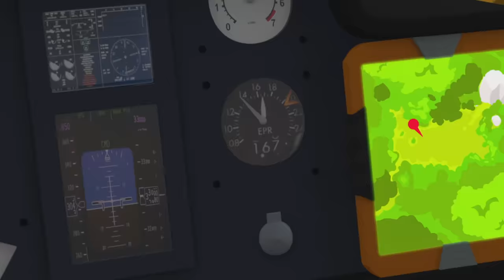Fire Truck Fire Rescue Moments From Season 13! 🔥 | Fireman Sam 1 hour compilation | Kids Cartoon